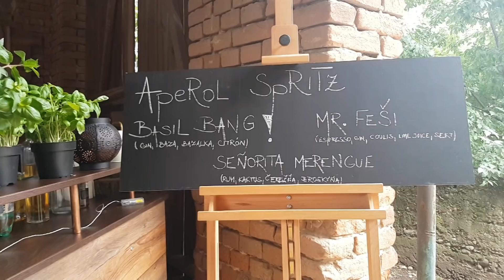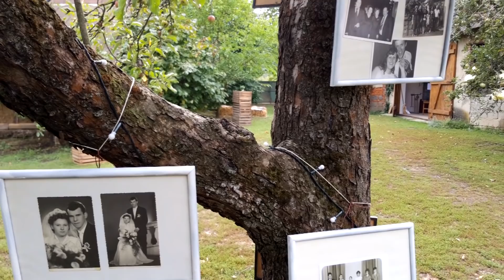SVADOBNÝ KLIP ANTON & ZUZKA | ZELENÝ DEŇ | BOŠACA | DJ ANDRESS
Na plno sa venujem DJ, tak to aj ostane. Toto nie je zámer spraviť profesionálne video ( to nechám na pravých profesionálov ). Chcem vám len priblížiť, ako to prebieha na mojich akciách. Od technického zabezpečenia, až po zábavu všetkých vekových kategórií v príjemnom prostredí Zeleného dňa v Bošaci.

Verím, že sa vám bude môj krátky klip páčiť a prajem vám príjemné pozeranie.

Bližšie info na

DJ ANDRESS | Andrej Rosoň

Som DJ zameraný na všetky druhy spoločenských akcií.(svadba, stužková, oslava, firemná akcia)

DOPRAVA Svoje služby ponúkam po celej Slovenskej republike. V rámci stredného slovenska doprava ZDARMA.

KOMUNIKÁCIA na vysokej úrovni, svojmu klientovi vždy poradím, usmerním a hlavne sa snažím nájsť najlepšie riešenie. Rýchla odpoveď na správy či telefonáty. Každú svadbu veľmi rád uvediem, odmoderujem a spravím vám nezabudnuteľní program pre Vás a Vašich hosti.Počas môjho pôsobenia som nazbieral mnoho skúseností, ako vytvoriť tu správnu atmosféru

Môj archív obsahuje všetky druhy hudobných štýlov
Ľudovky, SK-CZ hity, Oldies, Rock & Roll, Rock, Latino, Disco, House, Country, Funk, Hip Hop, mnoho ďalších až po súčasnosť.

Na mojom webe si môžete pozrieť profesionálne zabezpečenie vašej svadby snov.
Na výber je v ponuke z mnoho efektov a taktiež veľmi obľúbený bublinkovač, spolu s prízemnou hmlou pri prvom tanci v oblakoch, zvuk, svetlá, program pre vás a vašich hostí.

S každej mojej udalosti vytvorím s profesionálnym fotoaparátom fotografie, prípadne video ktoré je dokonale synchronizované s hudbou v pozadí.